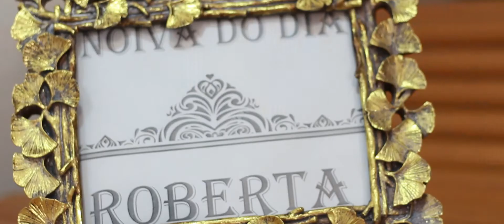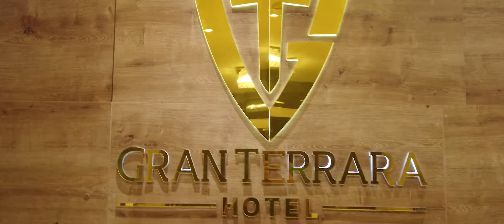Filme Wedding Day Roberta + Renatinho